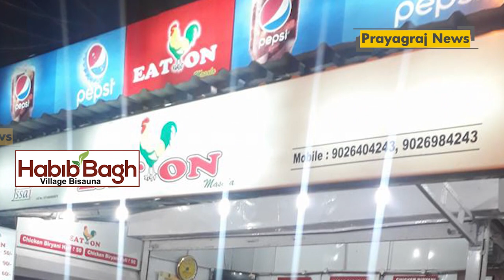उमेश पाल हत्याकांड: शहर के मशहूर "ईट ऑन बिरयानी" का संचालक नफीस हिरासत में